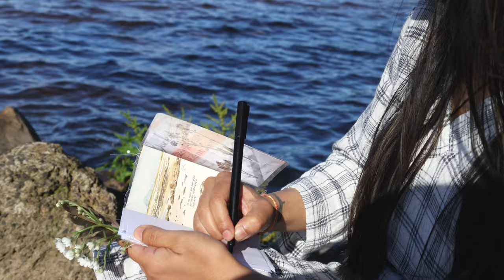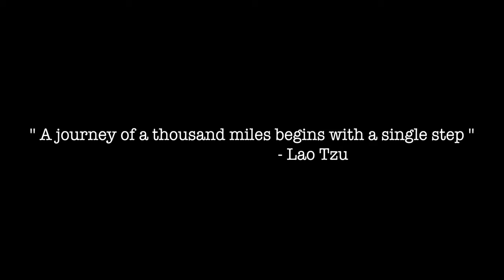Art of Making Happy Memories | Scotland Loch Lomond | slow living vlog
Memories play a great role in our lives. The fond memories that we create over the course of our lifetime drive our happiness quotient as we always remember them with a smile on our faces and a warm fuzzy feeling in our hearts.
Last week I visited Scotland and stayed in this  beautiful tranquil off-grid shepherd's hut near the banks of  Loch Lomond.
I made my own travel journal for this trip using some dried pressed flowers with laminated covers. I also made few pockets in it to collect the specimens    in the form of  memories from this trip. This travellers journal has Scotland inspired theme to make it more personal and resonate with the journey that I was taking. I have added the link to the video in which I showcased this traveller's journal at the end of this video.
Near the end of the video I also share a heart touching folklore told through a  beautiful song 'Bonnie Banks of Loch Lomond' which depicts the irresistible beauty of Loch Lomond and how our memories play a role in enriching our souls.

Rural country Living vlog!

Hope you enjoy the relaxing video! :)

Be a part of the healing journey of mindful spiritual soul awakening through simple and slow living.

Please turn on CC button for subtitles in various languages.